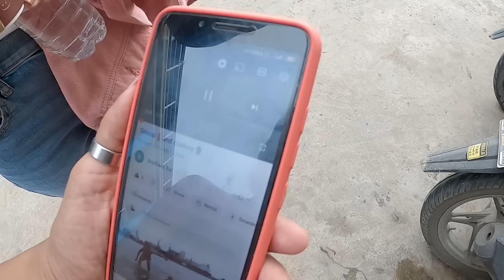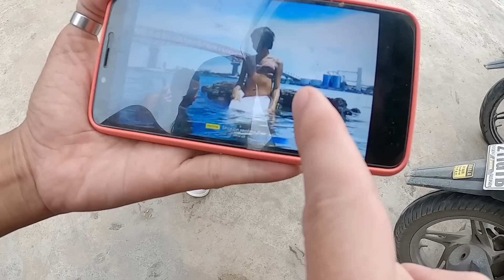Goodbye Toledo, Philippines 🇵🇭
Today we leave Toledo to head to our next destination